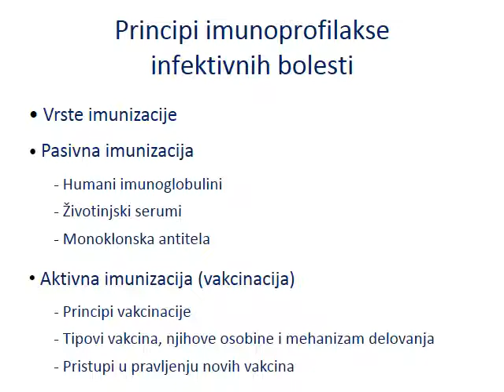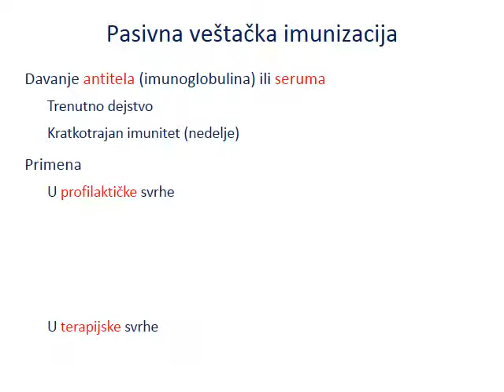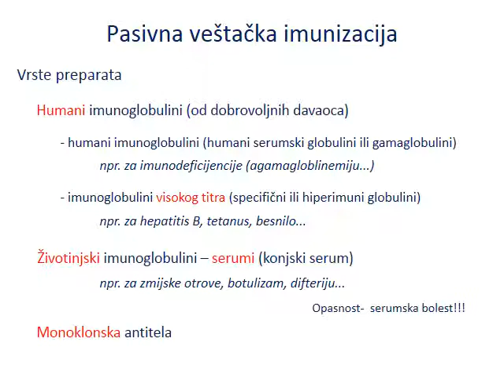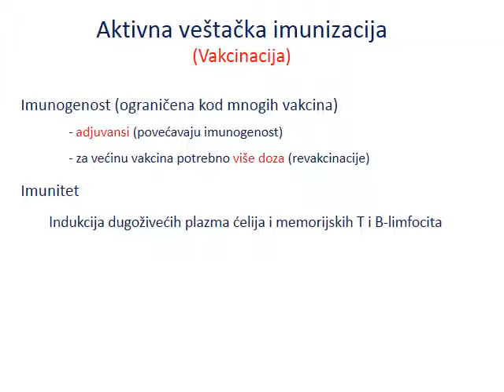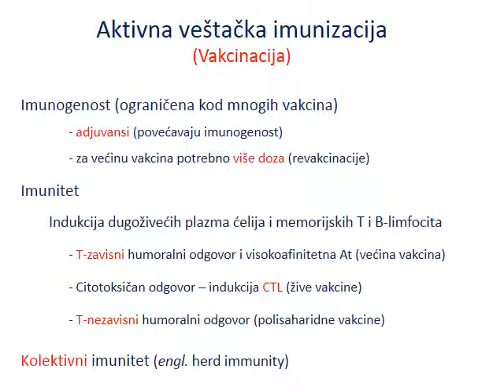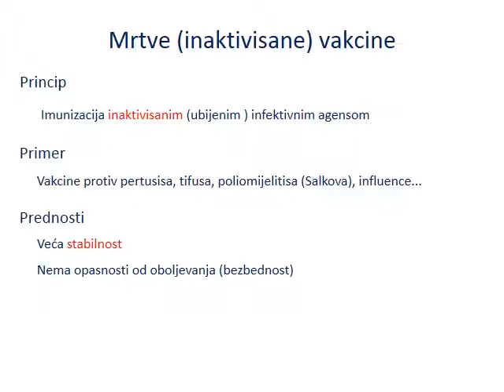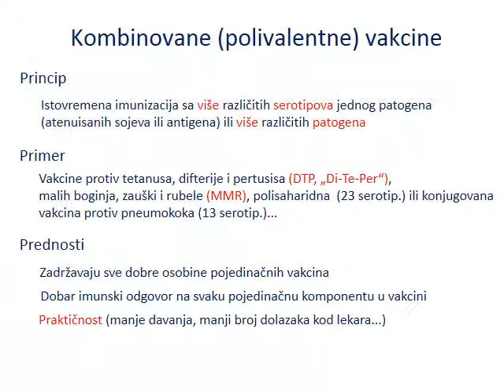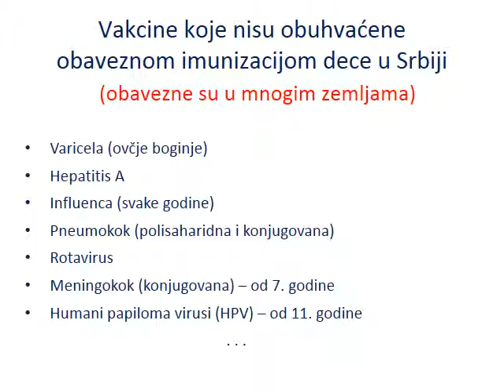Seminar 13 Principi profilakse infektivnih bolesti